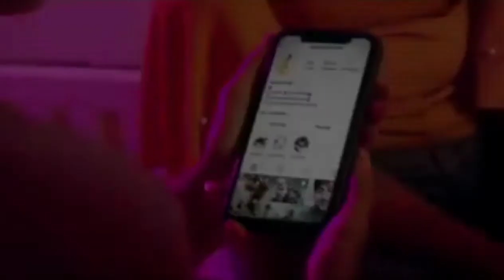Tu Ladki Flower Pot | Dido Hindi Songs For Entertainment.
I Leave At Varanasi In Utter Pradesh 221002.
DIDO HINDI SONGS. Tu Ladki Flower Pot | Dido Hindi Songs For Entertainment.